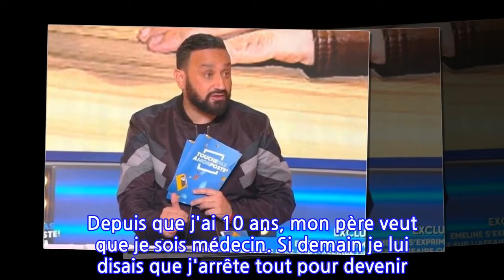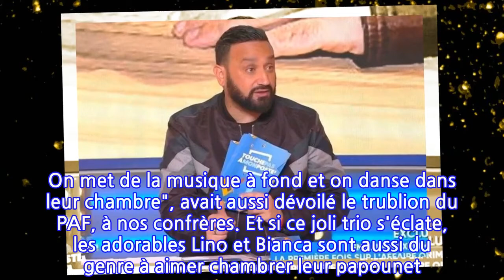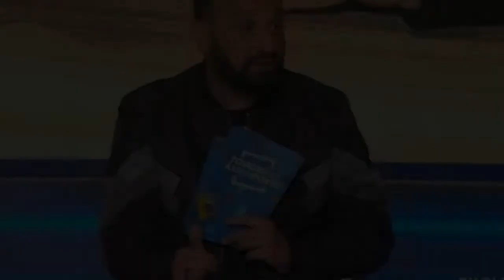“On n’a jamais vu papa lire”, Bianca et Lino se lâchent sur leur célèbre papa,...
"J’ai toujours été très proche de ma famille. Ma famille est très présente, mais j’ai du mal à me confier sur ma vie privée. A chaque fois ça m’émeut un peu. C’est vrai que j’ai des relations compliquées avec mes parents. Mon père est vachement carré", déclarait-il en 2016, dans un entretien accordé à GQ. Et de poursuivre : "Il voulait que je fasse médecine, il en a fait un drame. Depuis que j'ai 10 ans, mon père veut que je sois médecin. Si demain je lui disais que j'arrête tout pour devenir médecin, il serait le plus heureux du monde.""J'ai l'impression que mes enfants me voient plus comme un frère que comme leur papa. Je te jure ! J'ai une fille et un garçon. On met de la musique à fond et on danse dans leur chambre", avait aussi dévoilé le trublion du PAF, à nos confrères. Et si ce joli trio s'éclate, les adorables Lino et Bianca sont aussi du genre à aimer chambrer leur papounet. Ce mardi 21 avril, dans TPMP, l'animateur star du groupe Canal a révélé une drôle d'anecdote à ce sujet. Un jour où sa mère lui a offert une BD, Cyril s'est pris la remarque suivante : "On n'a jamais vu papa lire". "T'as déjà vu papa bouquiner", aurait même demandé Bianca à son frère. Un moment dont Baba se souviendra toujours ! La rédaction